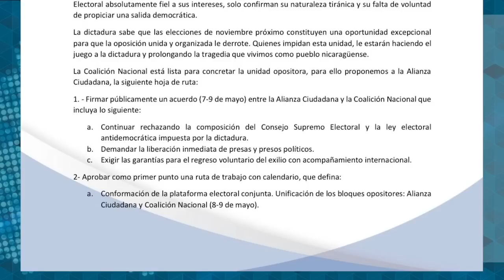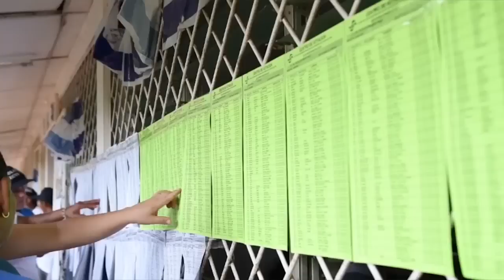Se agota el tiempo para opositores ¿habrá alianza electoral?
El tiempo se agota para inscribir una alianza electoral opositora, aunque los partidos llamados a comandar la unidad se mantienen inflexibles en sus posturas. Ciudadanos por la Libertad (CxL) sostiene que la alianza es “exclusiva” entre los partidos políticos, mientras el Partido de Restauración Democrática (PRD) defiende que “cualquier negociación” debe incluir a los demás miembros de la Coalición Nacional.
En ese contexto, monseñor Silvio Báez, obispo auxiliar de Managua, lamentó que “haya líderes políticos que en cómodos salones se enfrascan en discusiones ideológicas y estrategias partidarias”. Mientras, el cardenal de Nicaragua, Leopoldo Brenes, dijo en su homilía: “Cuando amamos nuestra soberbia, cuando amamos el odio, cuando amamos el descartar al otro, ese amor no es el amor de Cristo”.